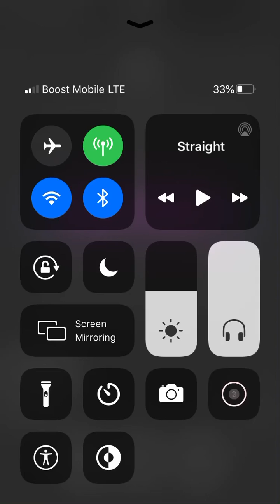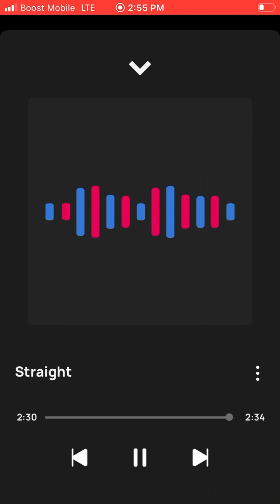Straight-Lil goat (official audio)